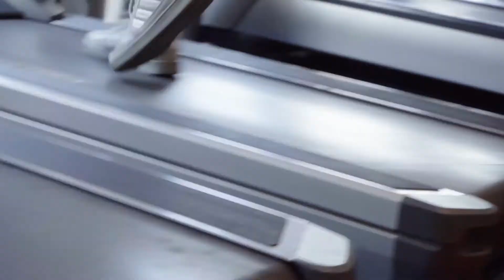Ufit @University of Nicosia